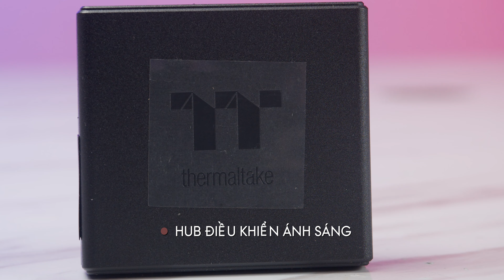Tản nhiệt CPU Thermaltake Floe Riing 280 RGB | HANOICOMPUTER Quick Review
Tản nhiệt CPU Thermaltake Floe Riing 280 RGB Quick Review